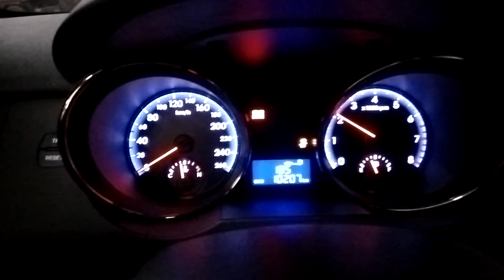genesis coupe 2.0t launch control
genny